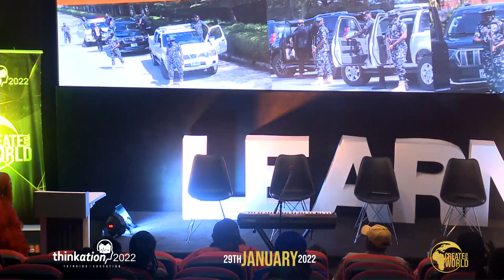Elzaphan Nkese Nsa Ayi - Music